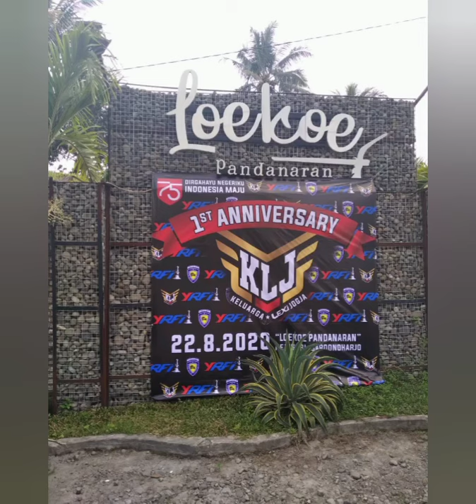YLCY Touring ke Anniversary KLJ 1 di Loekoe Pandanaran